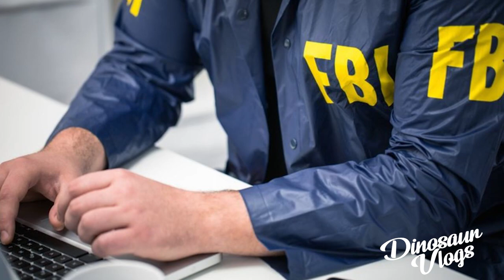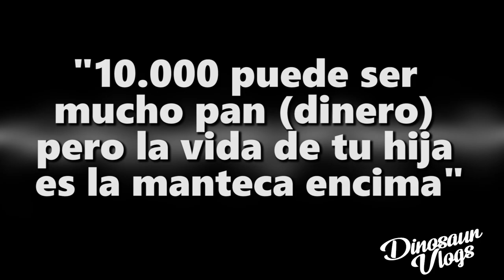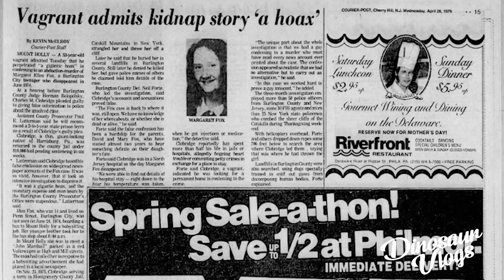Margaret SOLO QUERIA SER NIÑERA // dinosaur vlogs